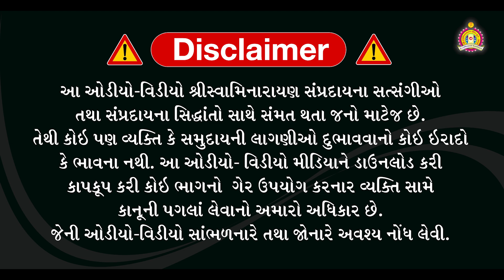Shree Vachanvidhi - Mandvi mandir // Day 4 //